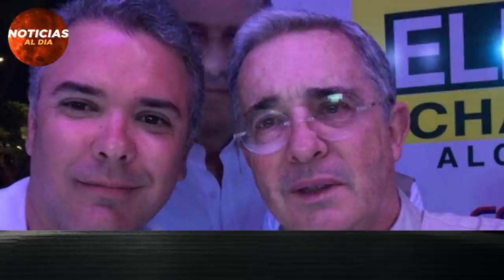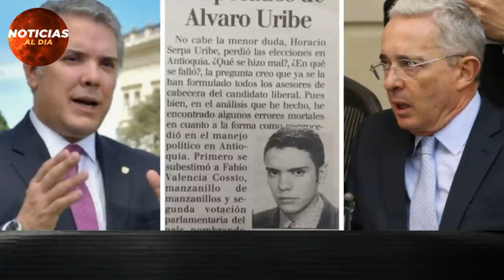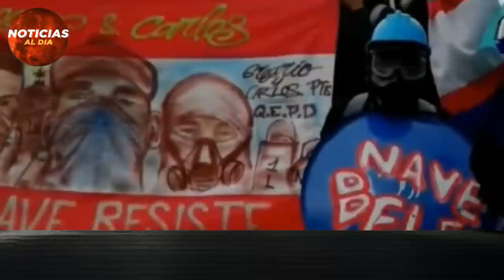NOTICIAS COLOMBIA HOY 29 DE MAYO 2021, URIBE MANDA MENSAJE A IVAN DUQUE ULTIMA HORA TIQUETES HOY